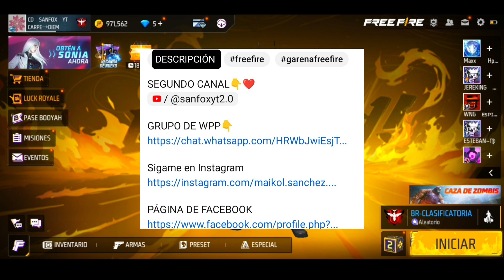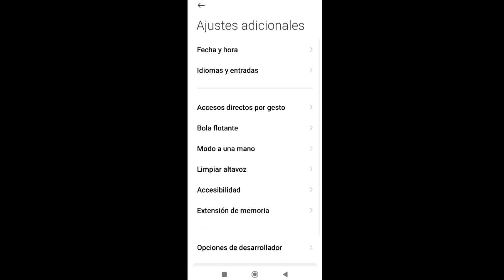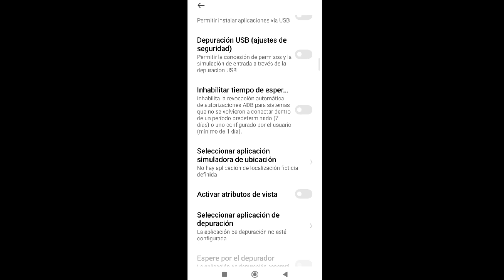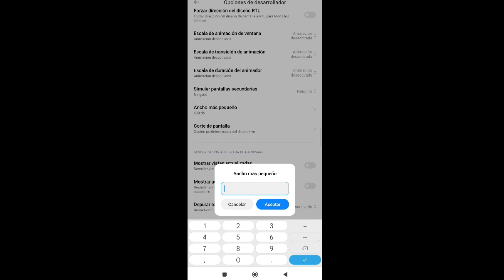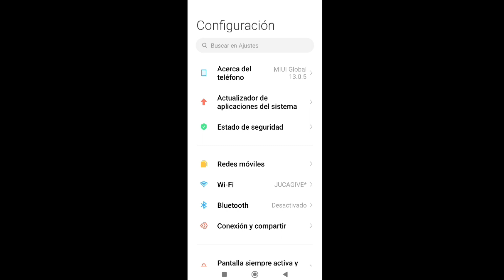✅ CONFIGURACION COMPLETA para *FREE FIRE* + SENSIBILIDAD PERFECTA 🎯 NUEVA ACTUALIZACION 2023 😱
SEGUNDO CANAL👇❤️

🏷 Tags (Ignorar)